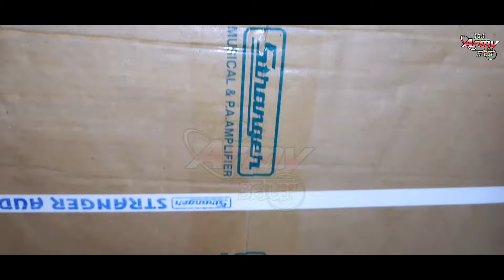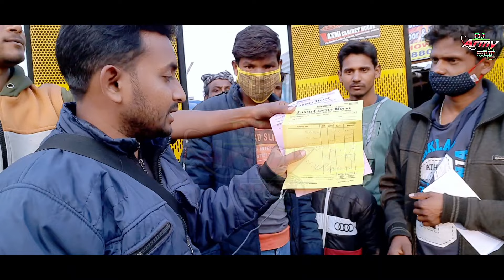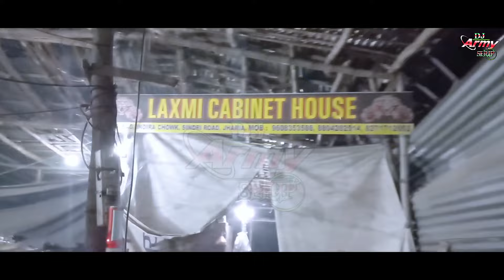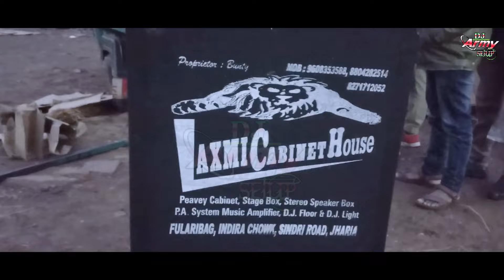4/15 4K Stranger machine | बच्चा ने दिया Interview | सरस्वती पूजा offer | Laxmi Cabinet | Army Setup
4/15 4K Stranger machine | बच्चा ने दिया Interview | सरस्वती पूजा offer | Laxmi Cabinet | Army Setup
मेरे सारे दोस्तों को Dj Army Setup & Laxmi Cabinet पर स्वागत है दोस्तों हमारे यहां सभी प्रकार के कैबिनेट स्पीकर ट्विटर डीजे फ्लोर लाइट यहां सारा चीज उचित मूल्य पर उपलब्ध है दोस्तों हमारे यहां कैबिनेट जो है आपका 1/15, 2/15, 3/15, 4/15, 5/15, 6/15 यहां सभी प्रकार के कैबिनेट उपलब्ध है और यहां स्पीकर ट्विटर सभी प्रकार के मिलते हैं स्पीकर में आप का  P Audio & Audio tone & Studio Master & Q One, Ahuja सभी प्रकार के स्पीकर भी उपलब्ध है दोस्तों हमारे यहां कैबिनेट की 15 साल की फुल गारंटी के साथ चालान के साथ दिया जाता है यदि आप लोग को डीजे सेटअप चाहिए तो हमारे नीचे दिए हुए संपर्क नंबर पर संपर्क करें और यहां से जो भी चाहिए आप लोग उचित मूल्य पर खरीदारी कर सकते हैं

        🎤🎤🎤🎤New Channel NKB Series 🎤🎤🎤🎤
🎙🔊🔊Nagpuri song Bollywood Style with Rap / Guy's most watch 📢🎻🎸🎹🥁🎵🎵

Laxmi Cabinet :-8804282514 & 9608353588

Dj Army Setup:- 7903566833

🔊 second hand speaker's 🔊

👉 full guarantee live commitment 😱😱😱